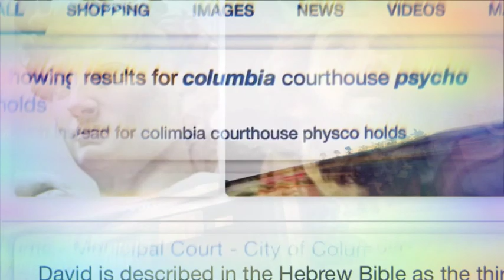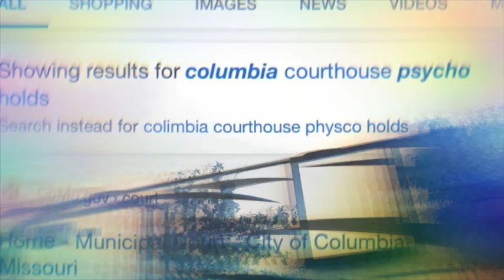August 25, 2562 BE